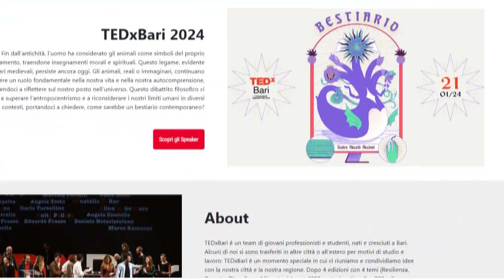Bari, torna il TEDx: tema e parola d'ordine scelta per l'edizione 2024 è il 'Bestiario'